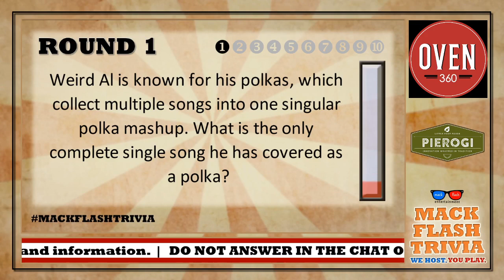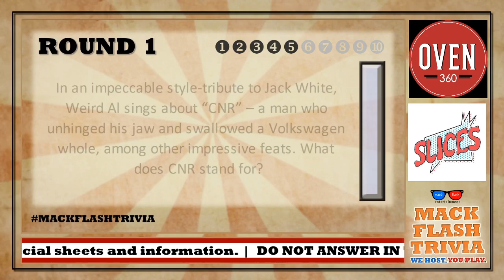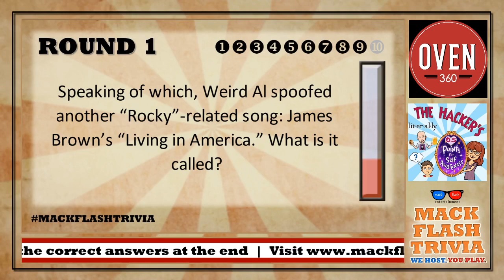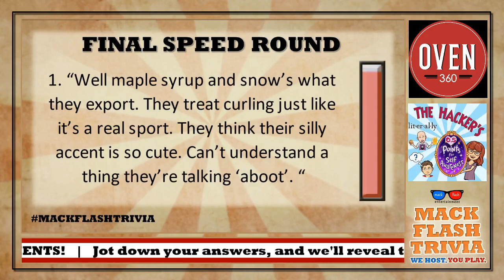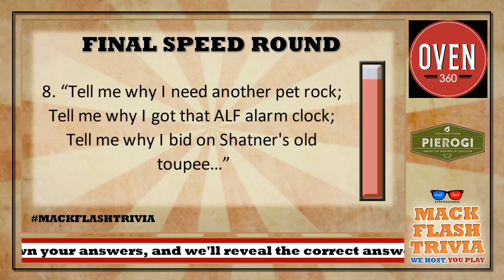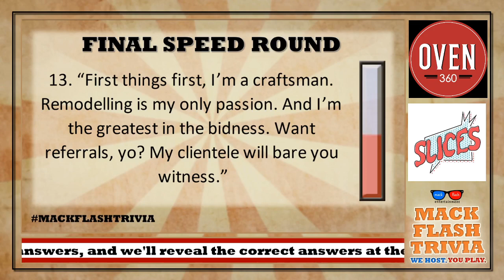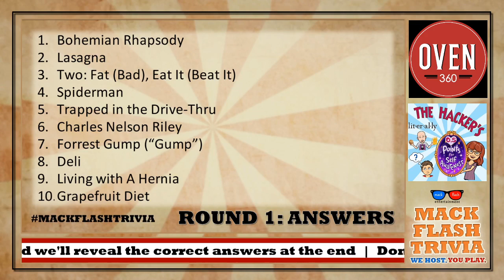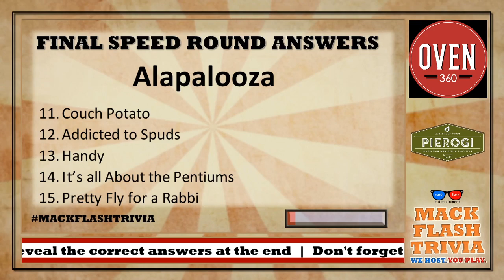Play a “Weird Al” Quiz Show! - Mack Flash Trivia Quickies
It's the Mack Flash "Weird Al" Trivia Quickie! Test your knowledge of the King of Parodies with 10 questions and a 15-picture speed round!

Mack Flash Trivia Quickies are single-serving quiz shows, consisting of one regular round of 10 questions, and a 15-question speed round, all on ONE specific topic, ranging from television to music to movies and everything in between. Take a look around! We've got a bunch!